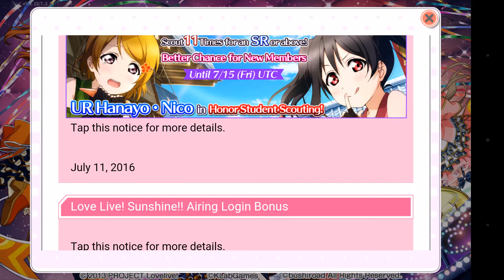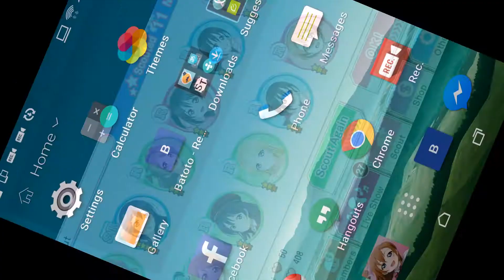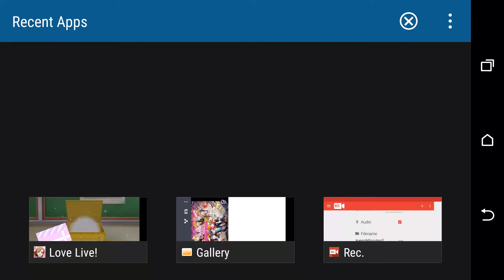LLSIF(EN) Kunoichi Scouting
After many, many months of saving up (as a F2P), this is my Kunoichi Scouting video. With 500+ LGs saved up, this video will be me doing 10 10+1's and 2 coupons.

I like both Hanayo and Nico, they are my best girls and if Nico wasn't a stamina, I would be so happy to get both URs; I was scouting mostly for Hanayo this time around tho.